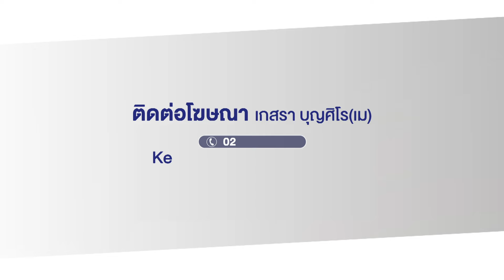เวิร์คพอยท์ลุยมอบ “เรือ” ชาวบ้านยังใช้ชีวิตลำบาก l สดข่าวเที่ยง l 16 ต.ค. 67